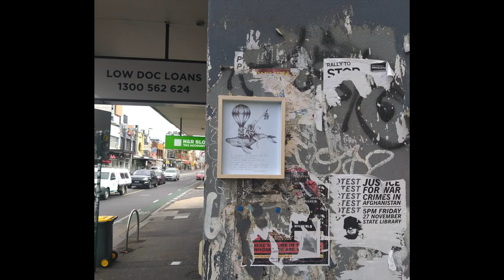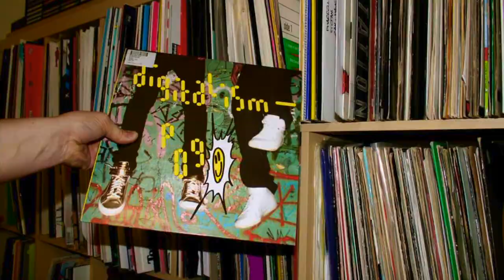NAARM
Beats n Pieces of Naarm, and it's surrounding spots:)

Produced by Schmikey Milk Art.

All art/photos, film by Schmikey Milk Art except for the following:

Photo at 01:09, by Paddy Britt Photography.

iStock Photo Standard license, for any personal, business or commercial purposes that aren't otherwise restricted by the license agreement.

Photo (*part of photo) at 00:01, by airdone.
Photo at 01:00, by Akatjomar .
Photo at 01:08, by Chris Pecoraro.
Photo at 01:09, by Adam Calaitzis.
Photo at 01:13, 01:40, by Michael Stav.
Photo at 01:14, by Edwin Tan.
Photo at 01:18, by KarenHBlack.
Photo at 01:19, by nickeverett.
Photo at 01:39, by SL.
Photo at 01:40, by kokkai.